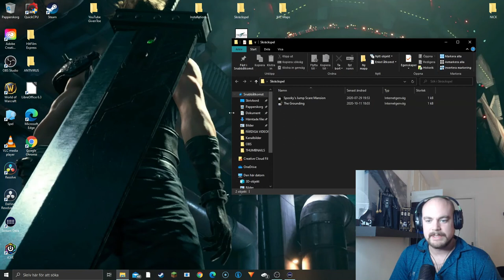The Grounding - You smoke you DIE! (Horrorgame)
This game is new and it is for free on STEAM. Go check it out if you like horrorgames with great jumpscares!

So basically, we are in our house. And our mission is to smoke 6 times and NOT get caught by mom, or she will kill us! She cant do anything if we look AT her. But turn your back, and she will follow you. So think hard!

I also want to stat that I am NOT for smoking! Smoking is bad and hazardous to your health. This is for entertainmen purposes only!

I used to smoke, but I Quit. You should too! You will feel a lot better and live longer. It is a fact. Also you will save a lot of cash.